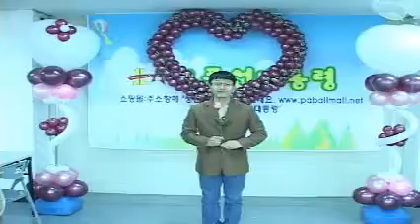3 Color Rose by JL Magic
Silk shown in video not included.    This very affordable prop is easy to use and quite visual.  No instructions are are provided, but it will become apparent when you receive the items how things work.   The video shows a few examples of how you can use the roses.   Start with one color and give the illusion that you've made that rose multiply and change colors, and repeat this for the third color.   Another performance could be to cover the first rose with a silk, and when removing the silk, the first rose is gone and a different color appears.  This can be repeated for the third color.  If you don’t have then already, you may wan to purchase some 9" or 12" silks in various colors to go along with this routine.